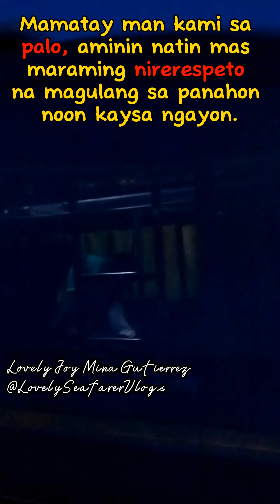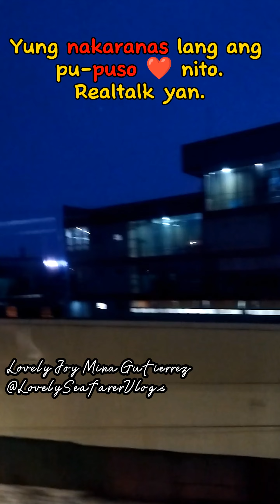New generation ng mga kabataan ngayon.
Relate much sa mga nakaranas nito noon. Kaway naman po jan!